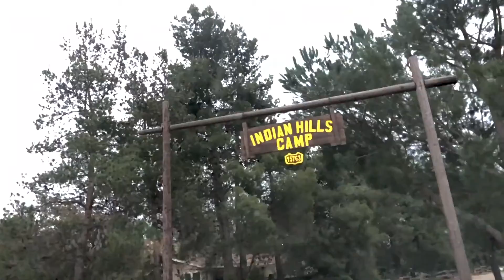IHC Junior High Camp 2022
A week of competition, teamwork, friendships, awesome food, big decisions, night games, songs, and fun. A slice of summer to relive the adventure.

Summer 2023 is just around the corner. Visit indianhillscamp.com to keep up to date on all things summer and see you next year!